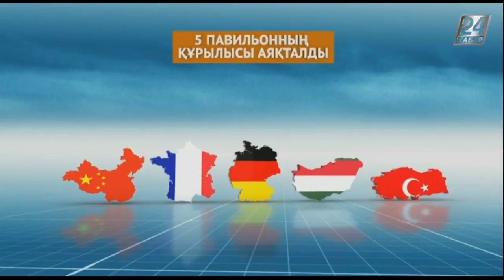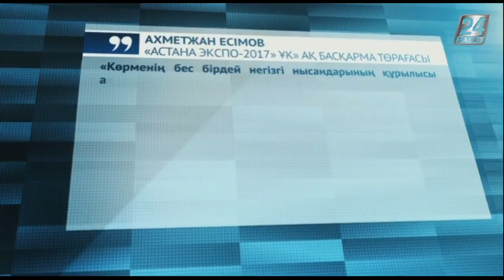Нарық айнасы. БЖЗҚ-ның валюталық үлес активтері ұлғайды